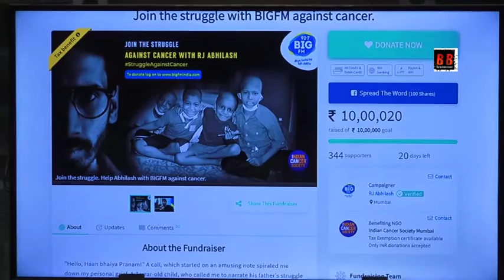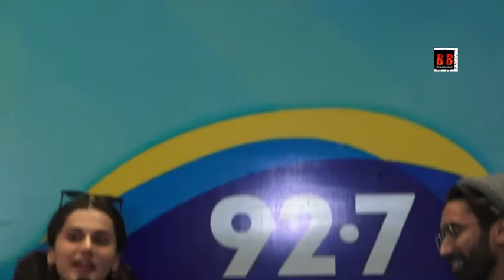TAAPSEE PANNU VISIT BIG FM FOR MEET AND GREET WITH CHILDREN BATTLING CANCER AND LISTENERS WHO WANTED